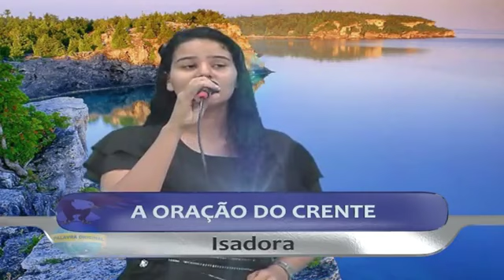A Mensagem Real (DVD Completo)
Esta benção em forma de DVD foi a nós concedida por intermédio do Tabernáculo da Fé, obra que Deus levantou para que fôssemos beneficiados através de seus talentosos filhos espalhados entre a noiva do Brasil..."Privilégio de águias!!!"